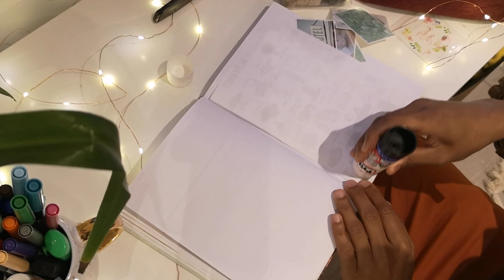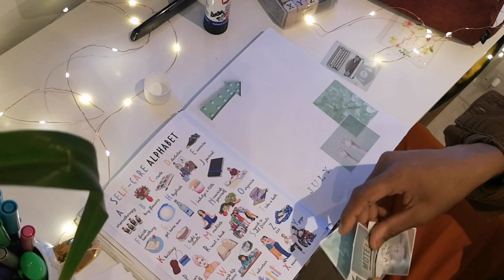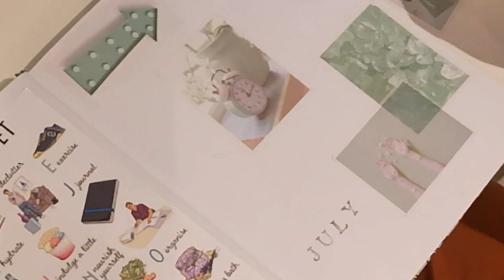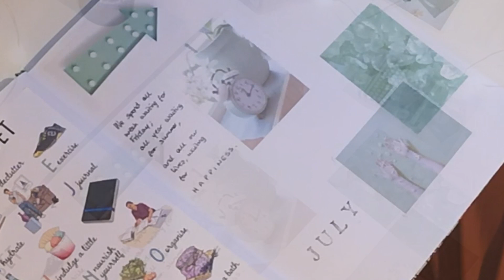July 2023 Bullet Journal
Its a little overdue I know.